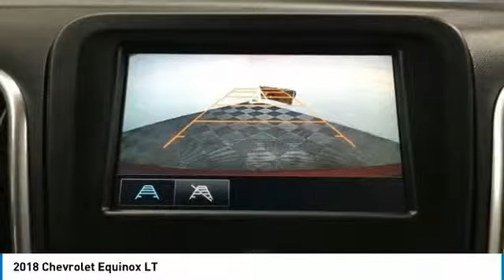2018 Chevrolet Equinox Hudson WI JS509586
2018 Chevrolet Equinox LT

Hudson Ford
2020 Crest View Drive

#1 VOLUME FORD DEALER IN WISCONSIN! Red Tintcoat ONE OWNER, Equinox LT 2LT, 2.0L Turbocharged, AWD, 3-Spoke Leather-Wrapped Steering Wheel, 4-Wheel Antilock 4-Wheel Disc Brakes, Body-Color Trailer Hitch Close-Out Cover, Confidence & Convenience Package, Driver Confidence Package, Driver Convenience Package, Dual Stainless-Steel Exhaust w/Bright Tips, Dual Zone Automatic Climate Control, Factory Installed Trailer Hitch, Heated Driver & Front Passenger Seats, Lane Change Alert w/Side Blind Zone Alert, Outside Heated Power-Adjustable Mirrors, Preferred Equipment Group 2LT, Rear Cross Traffic Alert, Rear Park Assist w/Audible Warning, Rear Power Liftgate, Remote Vehicle Starter System, Trailering Equipment, Universal Home Remote.brbrWhy Hudson Ford - Shopping at Hudson is car buying the way it should be: fun, and fair. Here are our promises: *Free Auto Check Report * Our Best Price Upfront - Pure and Simple! * Transparent Buying Process!br* You Can't Buy The Wrong Car - * All Used Vehicles Inspected and Ready for Sale!br* No Hassle Sell or Trade Any Carbr.brbr2018 Chevrolet Equinox LT 2LT 4D Sport Utility AWD 9-Speed Automatic with Overdrive 2.0L Turbocharged